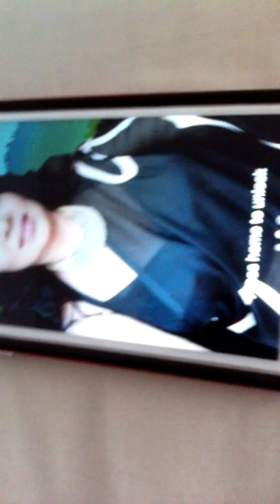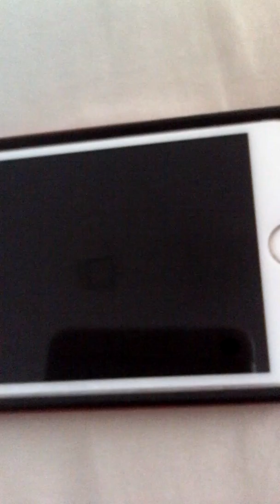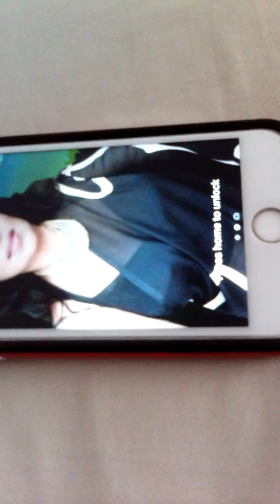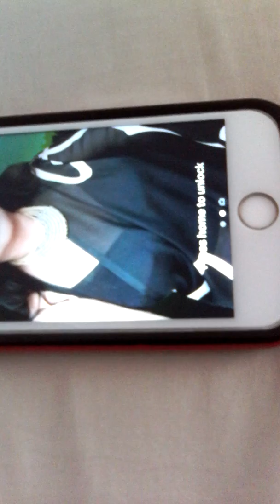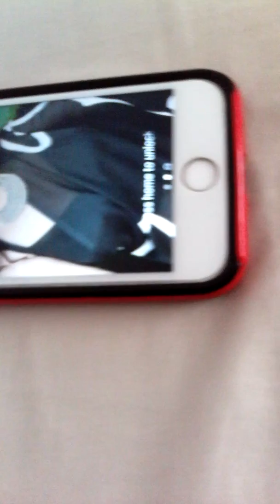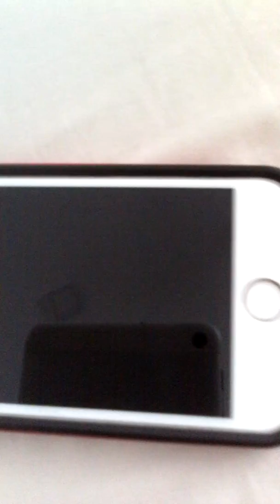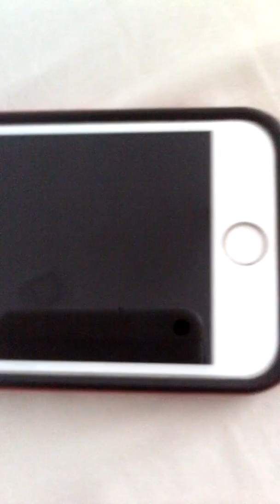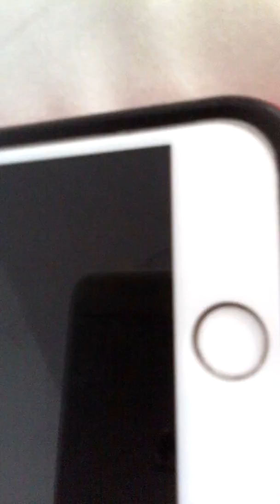Dead Spirit existance in home enviornment-Doctor Jeevani Hasantha Discussions